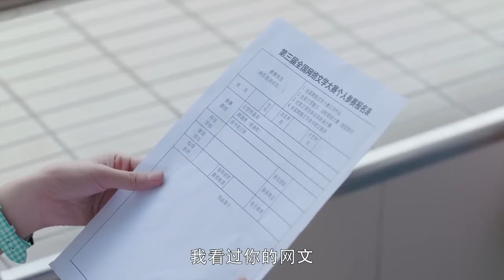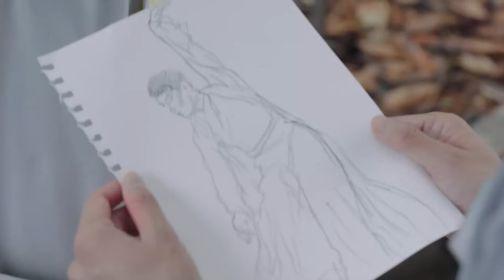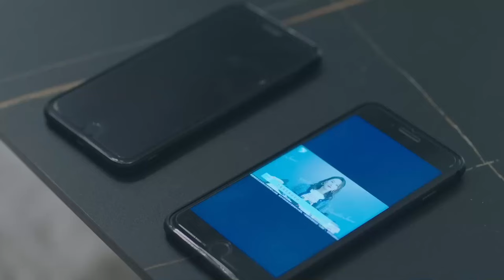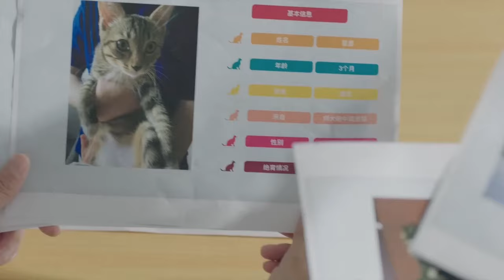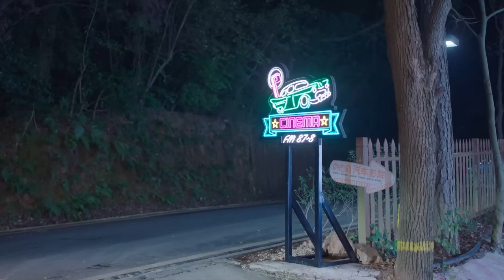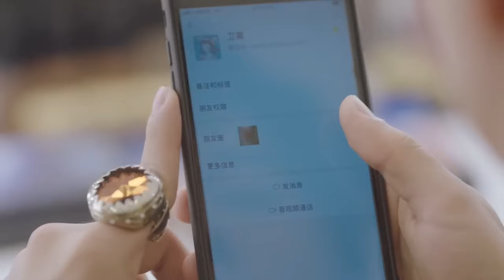MUTLISUB【顶流夫妇有点甜/Celebrity Couple Is a Bit Sweet】▶EP 18｜甜蜜暴击！顶流男明星落难变身高中老师竟意外邂逅“真命天女”白鹿 王鹤棣❤️丸子甜宠剧场